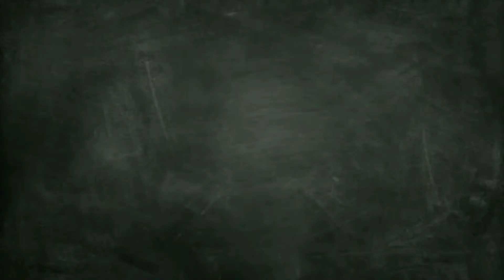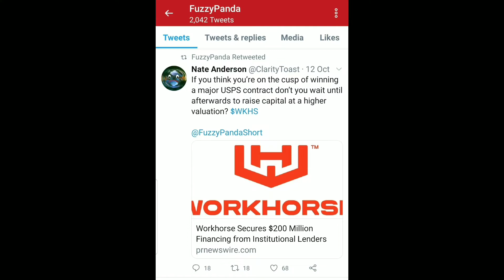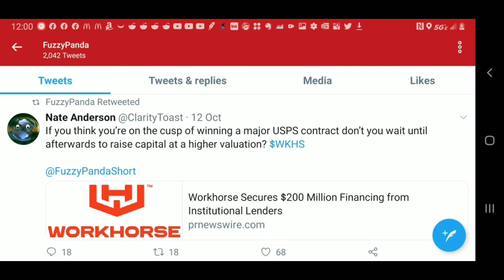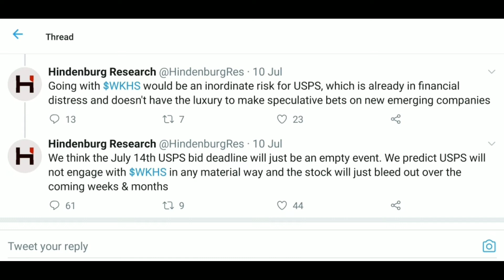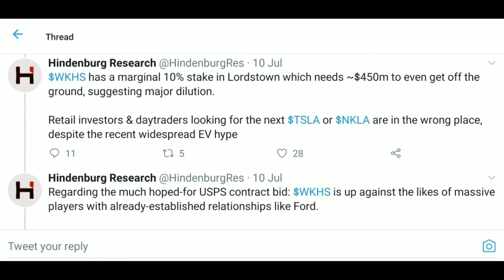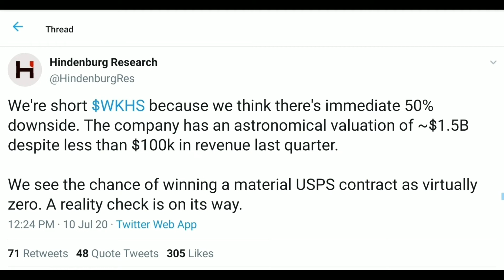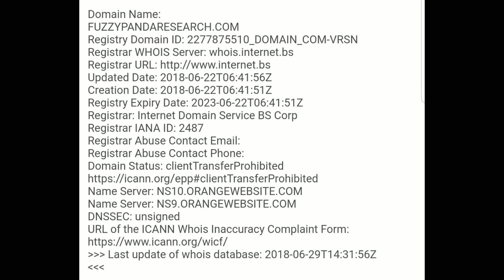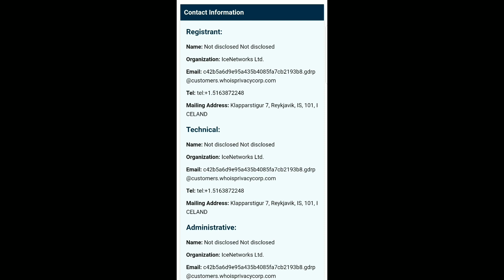WKHS Stock - Fuzzy Panda Update! Fuzzy Panda and Hindenburg Research Short WKHS Stock!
Workhorse Stock (WKHS) suffered a significant drop earlier this month when a shady Roth analyst decided to manipulate the stock by announcing a made up USPS contract award announcement date. Of course, this date was never an actual date that the USPS intended to award the winner(s) of the USPS NGDV contract as they clearly pushed the announcement.date back to the end of the calendar year.

However, this shady analyst, decided to downgrade WKHS immediately after the made up date, that he created, didn't pan out. Additionally, this downgrade came just days after the same manipulative analyst upgraded it. Either he's not very bright, manipulating the stock, or just indecisive, we'll never know.

However, one thing is for sure, WKHS and shareholders suffered losses due to this moron's actions. Of course, this opened up doors for Hindenburg Research and pal, Fuzzy Panda, to short the stock.

Find out what happens next by watching this video now!